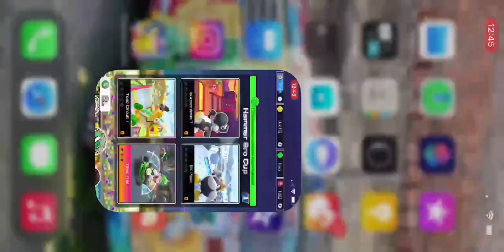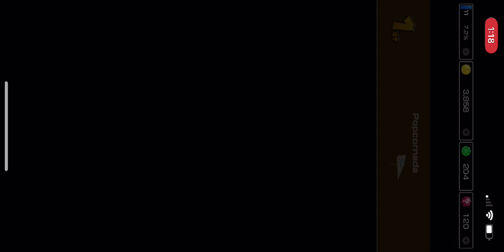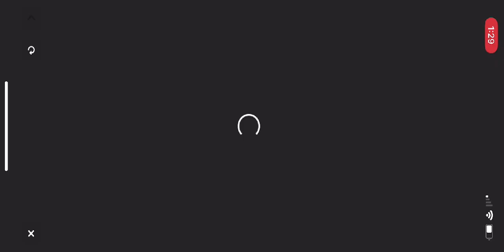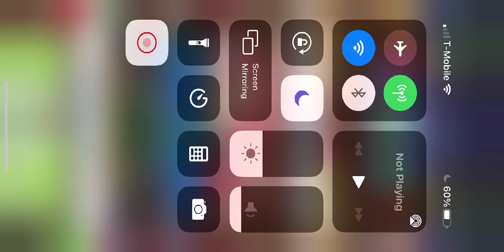Watch me play Mario Kart Tour via Omlet Arcade!